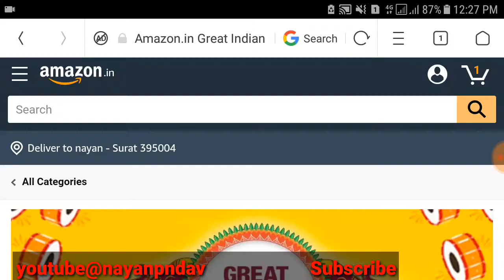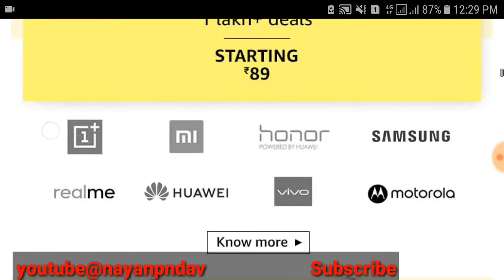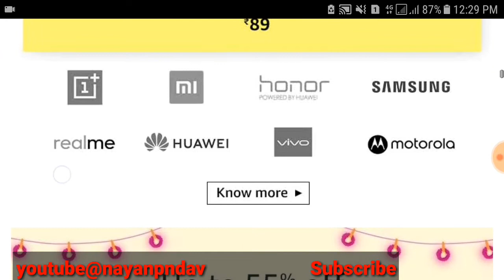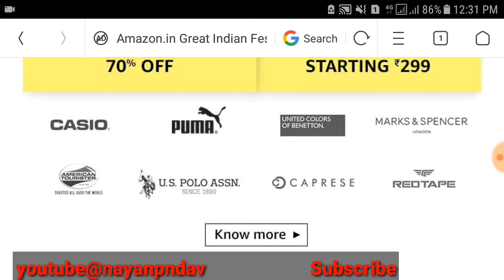Amazon great indian festival sale 2018 || 10% Discount on SBI card || Nayan pandav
This video is related amazon sale 2018

purchashe now

Buy redmi 6 A Just Rs.5999